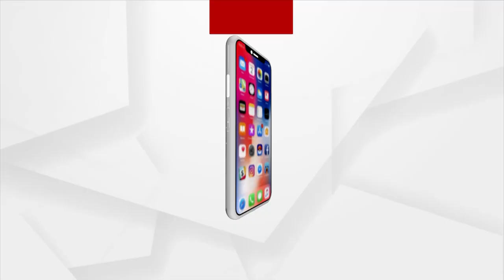କ୍ରାଇମବ୍ରାଞ୍ଚ ନା ସରକାରଙ୍କ କ୍ରାଇସେସ ମ୍ୟାନେଜର ?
ହାଇପ୍ରୋଫାଇଲ୍ କେସରେ ବିଜେଡି ନେତାମନ୍ତ୍ରୀଙ୍କୁ ସୁରକ୍ଷା । ଗୋବିନ୍ଦ ସାହୁ ମୃତ୍ୟୁ ମାମଲାରେ ତଦନ୍ତ ବାଟବଣା। କାହାକୁ ସୁରକ୍ଷା ଦେବାକୁ ଷଡଯନ୍ତ୍ର ? ସନ୍ଦେହ ଘେରରେ ବିଜେଡି ବିଧାୟକ ଦିବ୍ୟଶଙ୍କର ମିଶ୍ର ।